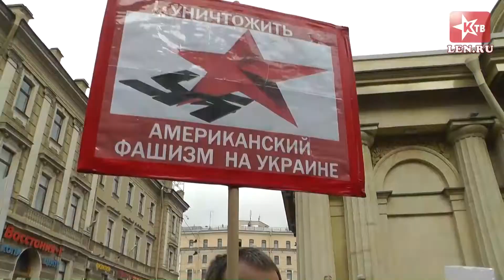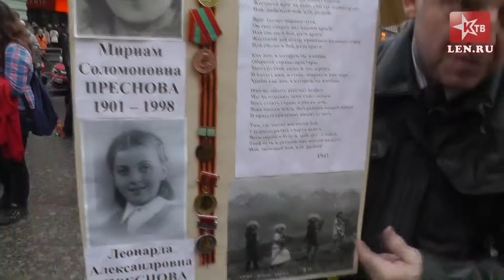Акция "Красная ленточка". Ленинград, эпизод 3. (9.05.2014)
Активисты антифашистского комитета раздают Красные ленточки и листовки Штаба.

Красная лента - символ борьбы и победы!